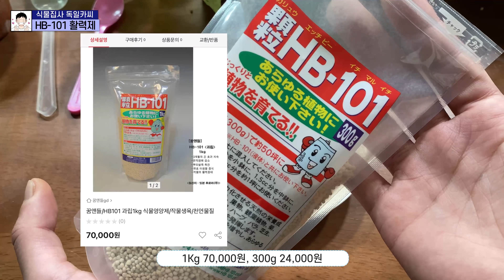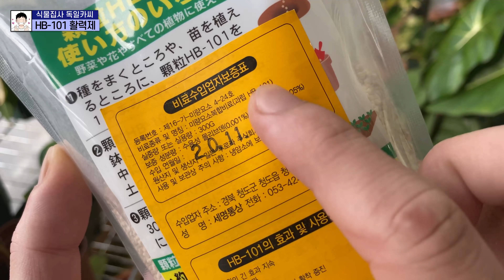식물에 이 가루를 뿌려보세요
안녕하세요 독일카씨입니다. 오늘은 봄철 식물에게 활력을 줄 수 있는 활력제 하나 소개해 드리려고 합니다. 특히 뿌리자람에 좋은 효과를 가지고 있는 활력제인데요. 바로 HB-101 과립입니다. 봄 생장기에 뿌려주시면 좋고 특히 삽목등으로 번식을 하는 식물들에게 뿌려주면 정말 좋아요!! 가격이 비싼 단점이 있지만 한번정도 사용해 볼 만한 활력제입니다~~